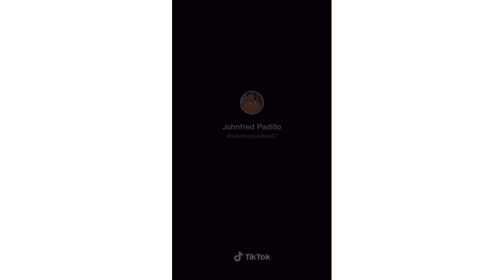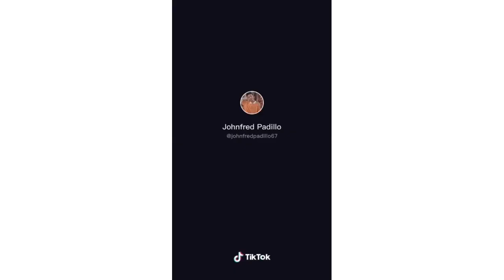JOHN FRED PADILLO | TIKTOK COMPILATION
Follow John Fred Padillo on tiktok

Hi! It's ASTXRISM, I upload on youtube tiktok compilations, tiktok challenge and new trends catch here your favorite tiktoker✨💓

✴Credits✴

Song
Marikit
Artist
Juan Caoile
Album
Marikit

Juan x Kyle - Marikit

Song
Hatid Sundo
Artist
Flow G

Song
Soul Traveller
Artist
M.
Album
Soul Traveller

Song
Juon Ruo Jilu
Artist
Gooney Jib
Album
Juon Ruo Jilu

Rihanna - What's My Name

Song
Someone You Loved
Artist
Lewis Capaldi